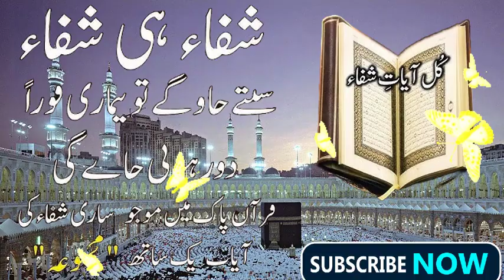Surah Ar-Rehman Full | Abdul Rahman Al-Sudais (HD)|سورة الرحمان| Best in the world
Best in the world
surah Rahman full with Urdu translation, surah Rahman with Urdu translation, سورة الرحمان, surah ar-rehman full abdul rahman al-sudais, سورة الرحمن بصوت جميل, تلاوة هادئة تريح القلب والعقل, surah rahman abdul basit, quran with urdu translation full, quran with english translation, quran with bangla translation, quran visualization, সূরা আর রহমান, মন জুড়ানো তেলাওয়াত, surah rahman tarjuma ke sath, surah rahman mishary, ﺳﻮﺭﺓ ﺍﻟﺮﺣﻤﻦ ﻣﻨﺼﻮﺭ ﻣﺤﻲ ﺍﻟﺪﻳﻦ, unbelievable voice